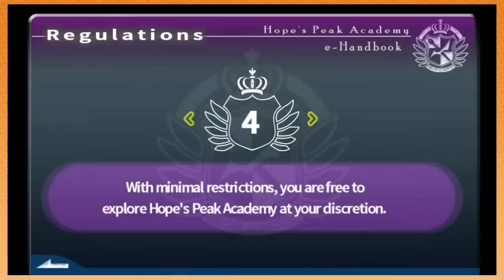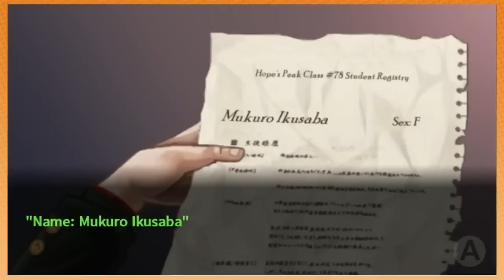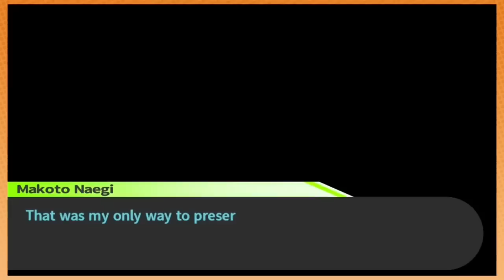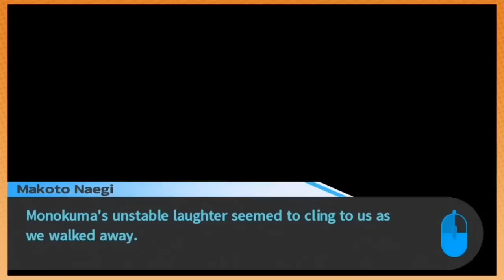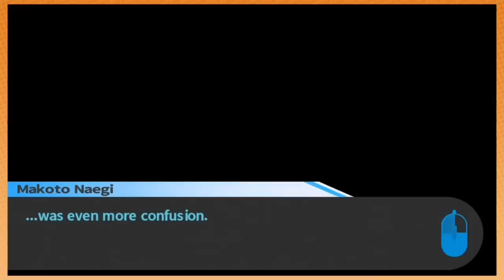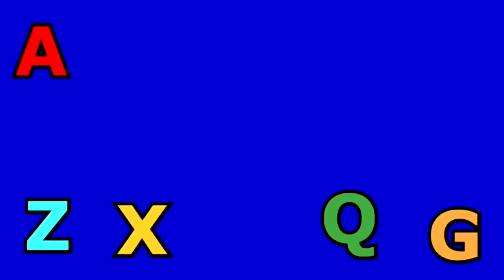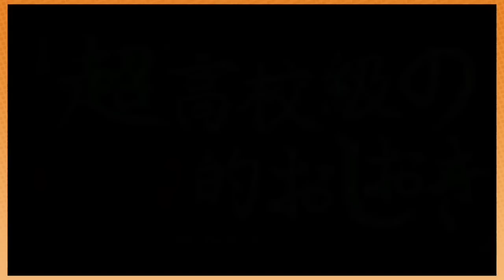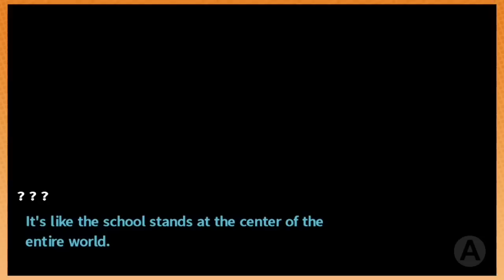Best Of Game Grumps: Danganronpa (PART 3/3)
The curtain is about to close on this school life of mutual killing, but who is the Mastermind? What is their goal? And how are they related to Mukuro Ikusaba, the 16th hidden somewhere in this school, watch out for her? The climax approaches, as does my brain aneurysm from how dumb this game is getting!

0:00 Chapter 5 - Daily Life
22:11 Chapter 5 - Deadly Life
39:37 Chapter 5 Trial
55:32 After School Lesson
1:05:43 Chapter 6
1:44:52 Trial 6
2:04:01 Meet The Mastermind
2:24:21 The Ultimate Punishment
2:26:50 Finale